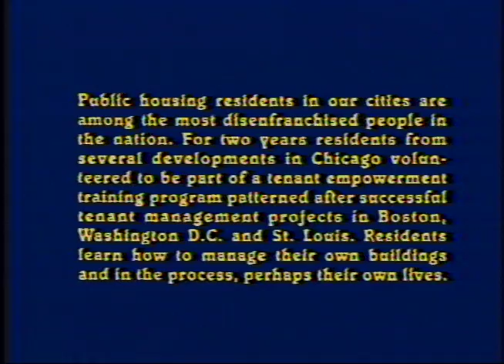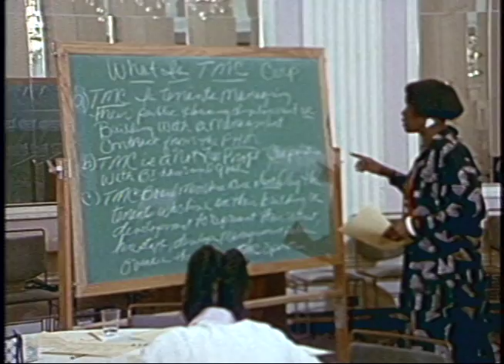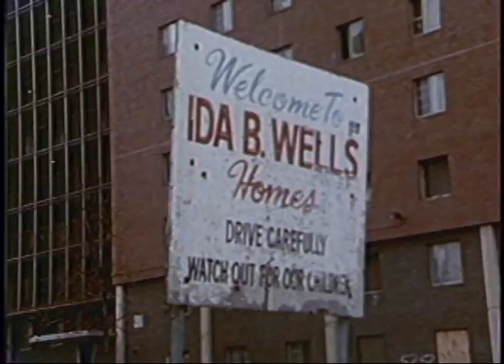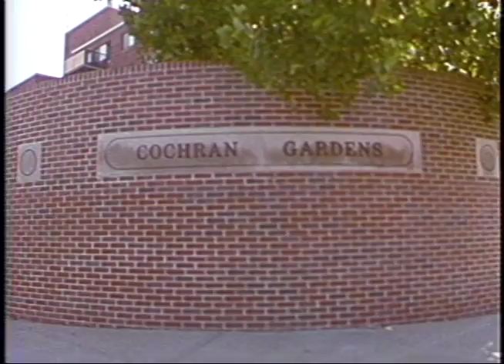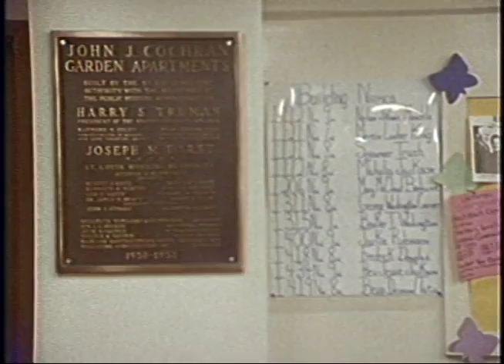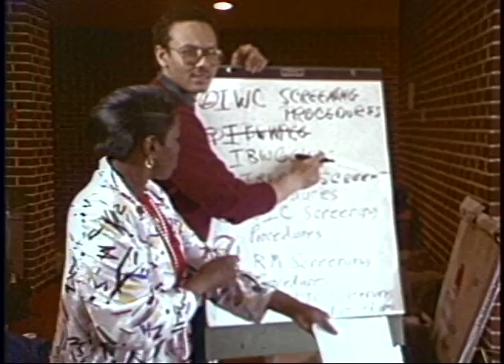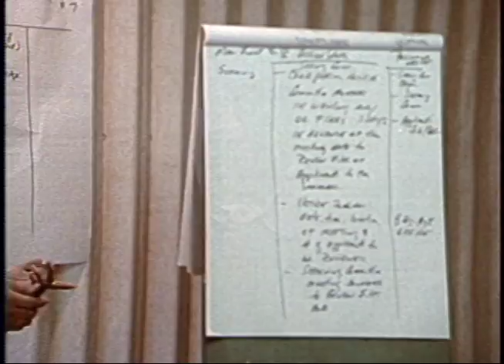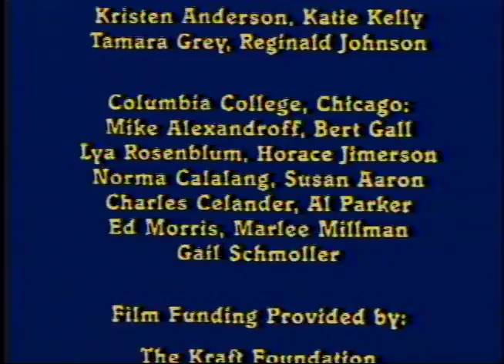FIRED UP PUBLIC HOUSING IS MY HOME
Fired-up Public Housing Is My Home - Directed by James R (Jim) Martin -59 min. Emmy Best Independent Network Documentary - Chicago  Metropolitan Planning Council (MPC)  introduces tenant management into Chicago Public Housing at Cabrini Green, Ida B Wells developments. Bertha Gilkey worked with tenets. Seen nationally on PBS.